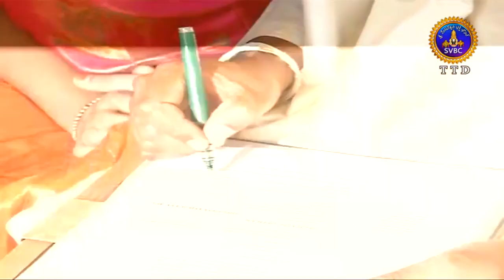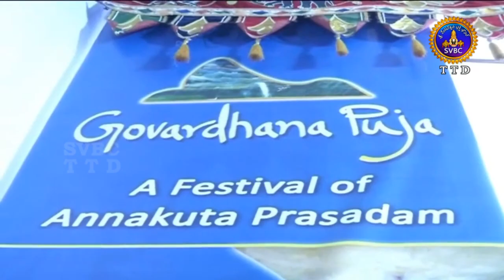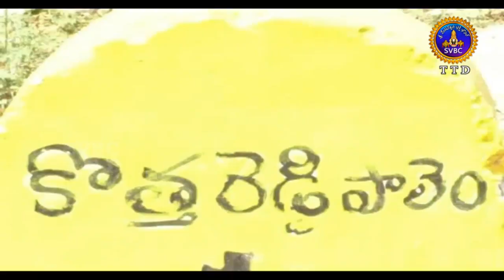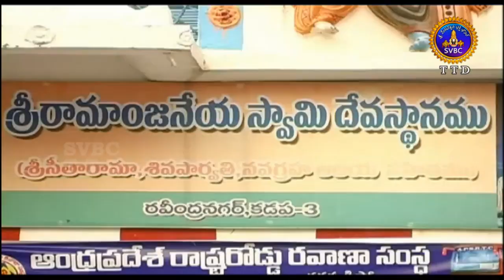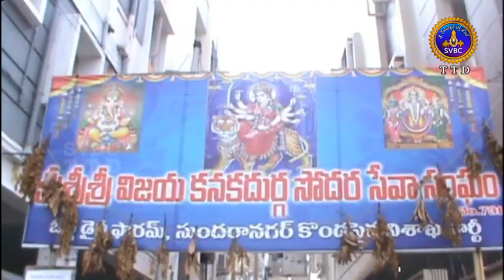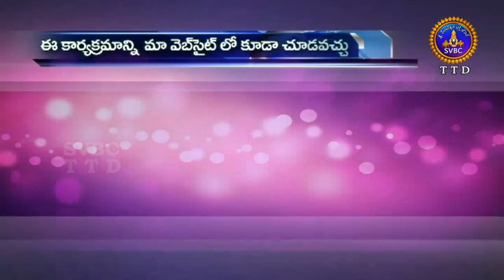ఆధ్యాత్మిక విశేషాలు | 10 గంటలు | Adhyatmika Viseshalu | 10 PM | 09-11-18 | SVBC TTD